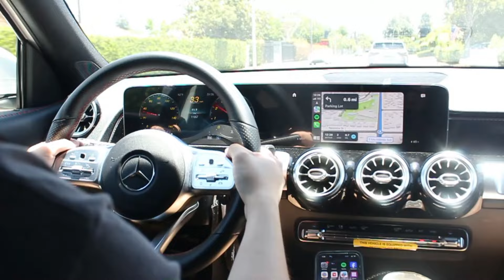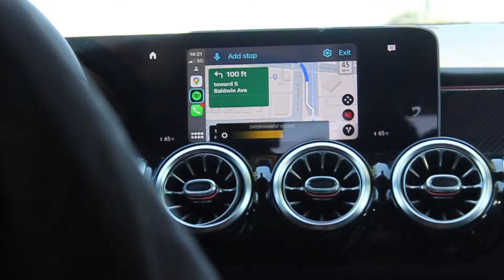YUMMERS LOVERS GOES CAMPING